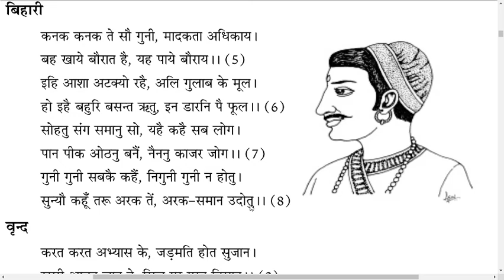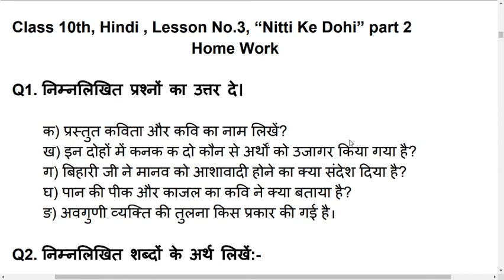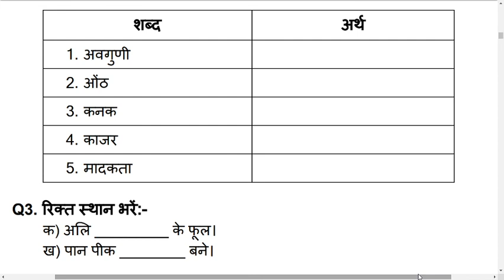Class 10th | Hindi Pustak | Chapter 3: "Neeti Ke Dohe" Part 2